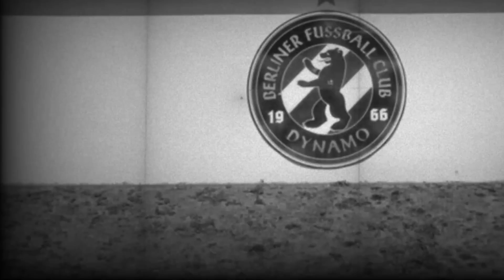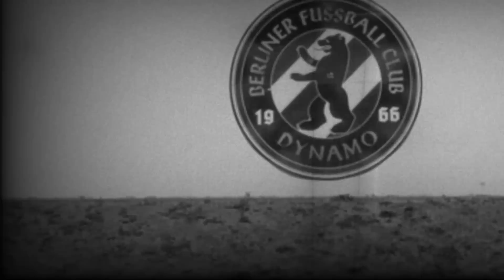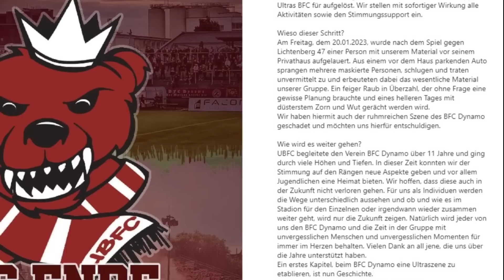»Ultras BFC« lösen sich nach Materialverlust auf!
Der Freitag fing für die BFC-Fans eigentlich ganz gut an. Zum Heimspiel gegen den SV Lichtenberg 47 feierten die BFC Ultras die Rückkehr zum traditionellen Logo, dessen Verwendung wieder ermöglicht wurde. Die Fans setzten das wiedergewonnene BFC Dynamo Logo mit dem Spruchbanner “ES kommt nach Hause, was nach Hause gehört” untermalt von pyrotechnischen Gegenständen stolz und gelungen Szene. Unter Flutlicht konnte ein 3:2 Heimsieg am Freitagabend gefeiert werden.

Doch die Freude hielt bei der Ultragruppierung Ultras BFC nicht all zu lang. Auf dem Weg nach Hause wurde ein Mitglied mit wesentlichen Materialien der Gruppe vor dem eigenen Zuhause von einer Personengruppe überfallen. Dabei verlor die Einzelperson die wesentlichen Szenematerialien, was die Gruppe am heutigen Sonntag entsprechend dem Ehrenkodex zur Auflösung bewegte, die aber zugleich Rache ankündigte, ohne jedoch die Herkunft der Angreifer zu nennen.

Die Gruppe verkündete heute auf dem eigenen Instagram-Account: “Mit der Veröffentlichung dieser Zeilen erklären wir die Gruppe Ultras BFC für aufgelöst. Wir stellen mit sofortiger Wirkung alle Aktivitäten sowie den Stimmungssupport ein.

Wieso dieser Schritt?
Am Freitag, dem 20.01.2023, wurde nach dem Spiel gegen Lichtenberg 47 einer Person mit unserem Material vor seinem Privathaus aufgelauert. Aus einem vor dem Haus parkenden Auto sprangen mehrere maskierte Personen, schlugen und traten unvermittelt zu und erbeuteten dabei das wesentliche Material unserer Gruppe. Ein feiger Raub in Überzahl, der ohne Frage eine gewisse Planung brauchte und eines helleren Tages mit düsterstem Zorn und Wut gerächt werden wird.
Wir haben hiermit auch der ruhmreichen Szene des BFC Dynamo geschadet und möchten uns hierfür entschuldigen.

Wie wird es weiter gehen?
UBFC begleitete den Verein BFC Dynamo über 11 Jahre und ging durch viele Höhen und Tiefen. In dieser Zeit konnten wir der Stimmung auf den Rängen neue Aspekte geben und vor allem Jugendlichen eine Heimat bieten. Wir hoffen, dass diese auch in der Zukunft nicht verloren gehen. Für uns als Individuen werden die Wege unterschiedlich aussehen und ob und wie es im Stadion für den Einzelnen oder irgendwann wieder zusammen weiter geht, wird nur die Zukunft zeigen. Natürlich wird jeder von uns den BFC Dynamo und die Zeit in der Gruppe mit unvergesslichen Menschen und unvergesslichen Momenten für immer im Herzen behalten. Vielen Dank an all jene, die uns über die Jahre unterstützt haben.
Ein erstes Kapitel, beim BFC Dynamo eine Ultraszene zu etablieren, ist nun Geschichte.
Aber seid gewiss, es wird nicht das letzte sein.

Wir werden natürlich nichts unversucht lassen, werden jeden Stein umdrehen, um die Täter und ihre gesamte feige Szene mit aller Härte zu bestrafen. Diese Tat wird nicht ungesühnt bleiben!"